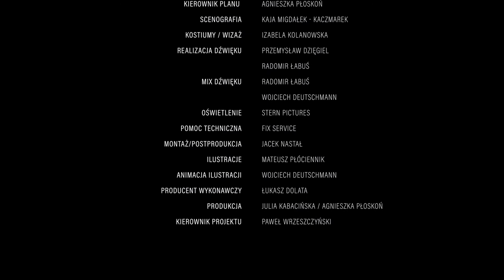Być jak Ignacy - Kazimierz Funk odkrywca witamin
Film edukacyjny dla szkół poświęcony odkrywcy witamin - Kazimierza Funka. Jest to drugi z cyklu filmów promujących genialnych polskich naukowców. Film zrealizowany dla Fundacji PGNiG.